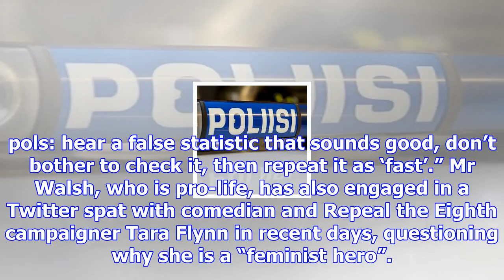Kate o’connell writes to fine gael bosses about alleged online abuse from senior party figure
Complaint: Kate O’Connell. Photo: Tom Burke First-time TD Kate O’Connell has written to Fine Gael bo...